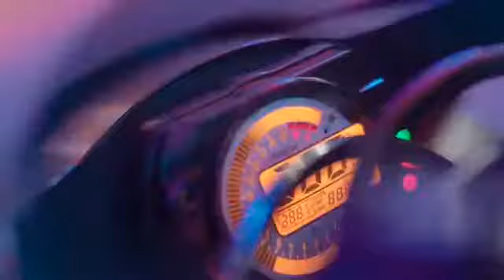MOTO Life Tribute - Заведу Мотоцикл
Дмитрий Гревцев